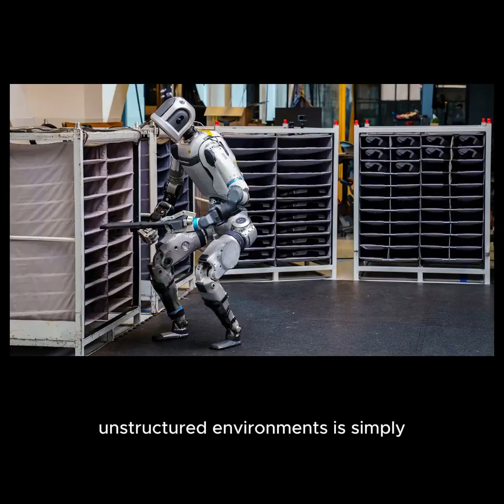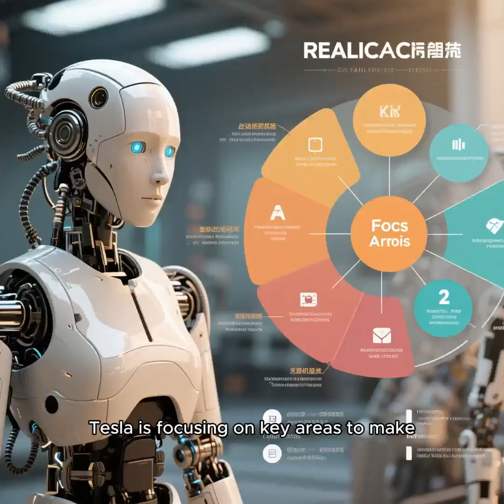Top 5 Most Advanced Robots in the World for 2026 p2